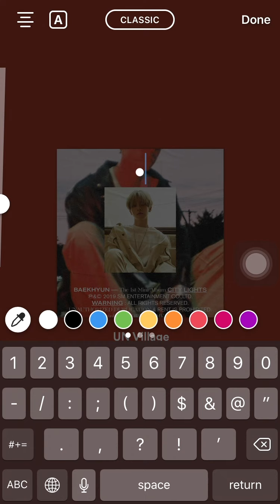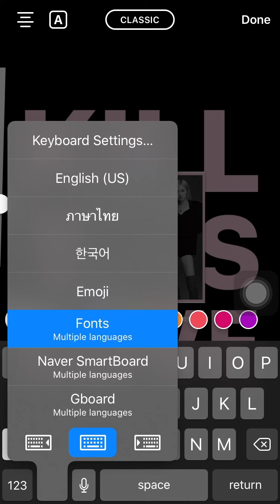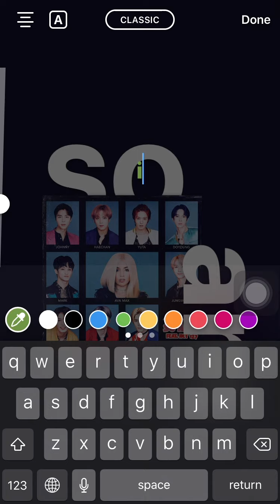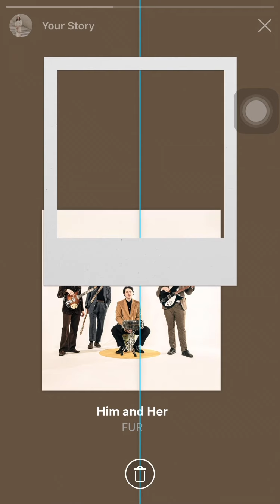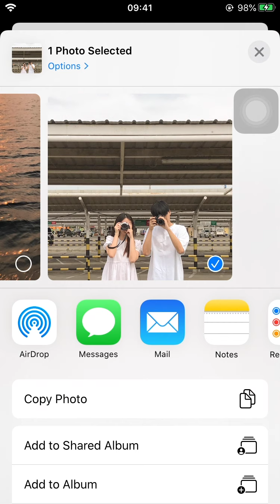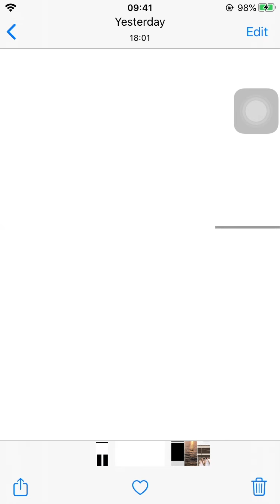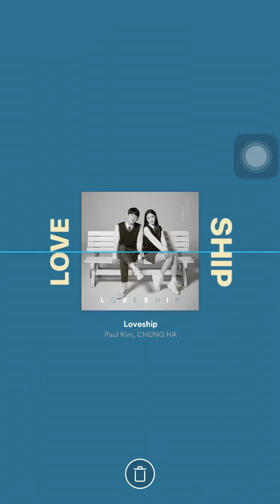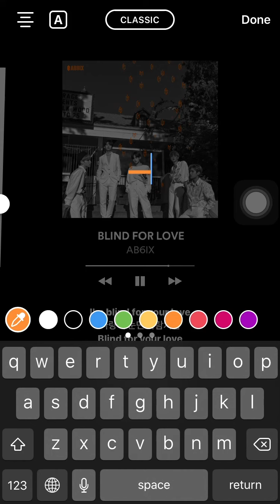แต่งไอจีสตอรี่ 🍎 9 ไอเดียแต่งสตอรี่แชร์เพลงจาก spotify 📻🎵 / ig story ep.6 / KARNMAY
.png🍊
01 polaroid

ps, ได้โปรดอย่าเอาไปแชร์ต่อโดยไม่มีเครดิต link คลิปนี้น้าา😗